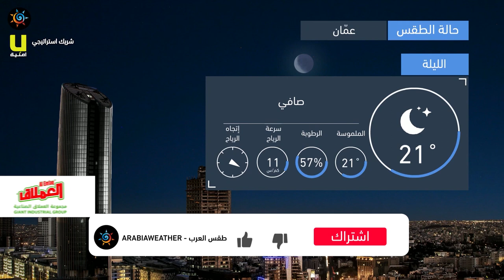طقس العرب - الأردن | النشرة الجوية الرئيسية | الجمعة 2020/7/17